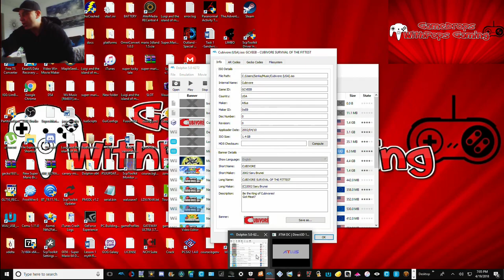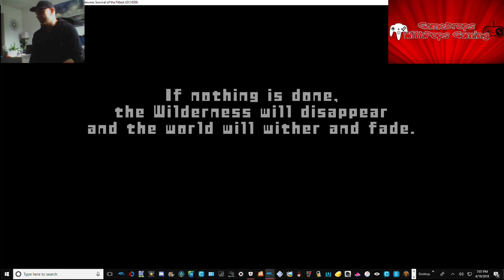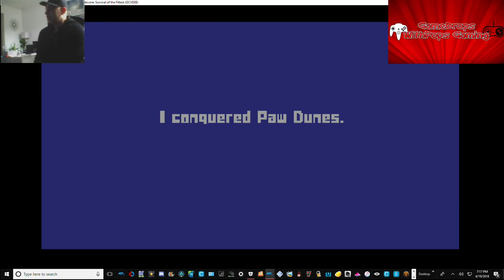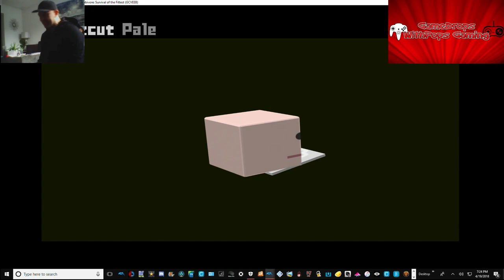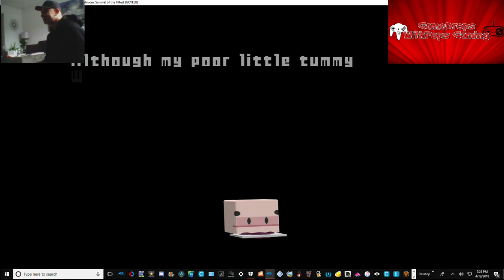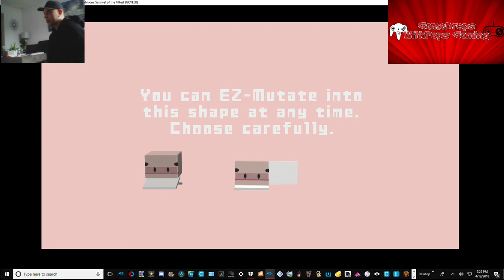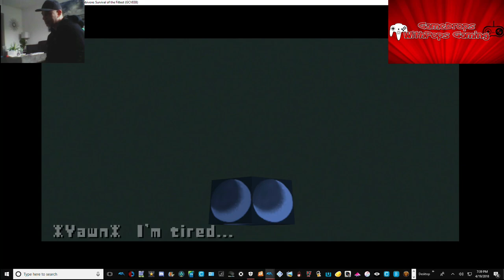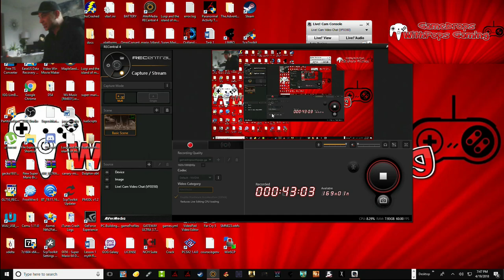Lets Play a Retro Gaming Classic Cubivore: Survival of the Fittest Pt 1 for the Nintendo GameCube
Had a blast playing this retro classic blast from the past game Cubivore with my kids Ava and Myles watching me .  this game is a nice throw back survival game made for the Nintendo GameCube.  I am playing it on the Dolphin Emulator .